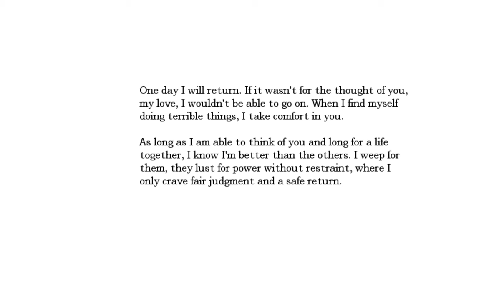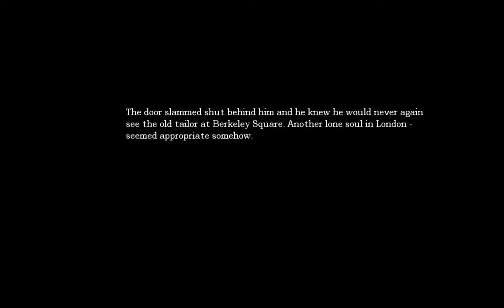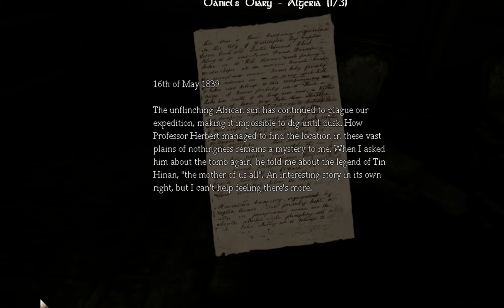Phil Plays Amnesia: Dark Descent - Narration out the Ying-Yang (Part 2)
Nothing really bad happened in this particular episode, but that doesn't mean I'm feeling optimistic about what's to come...